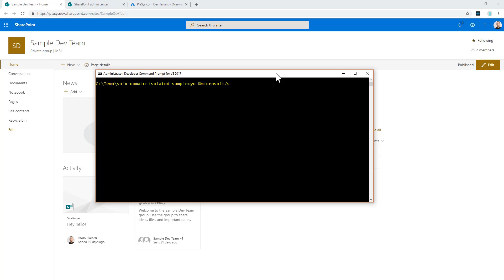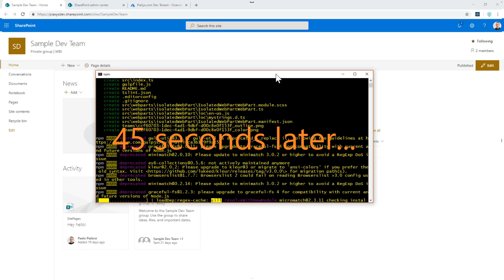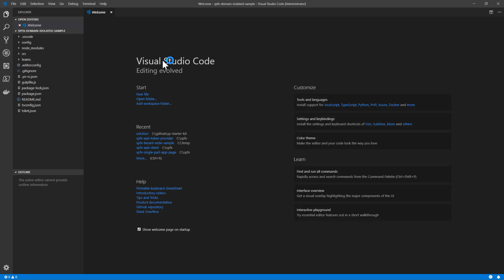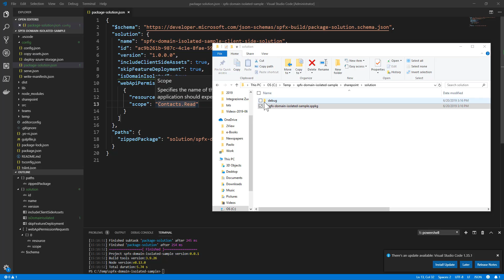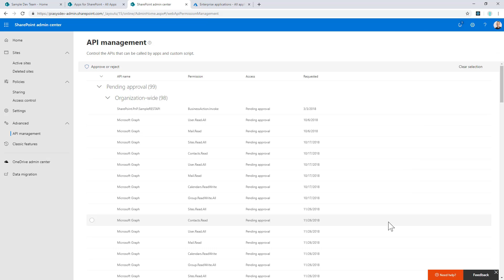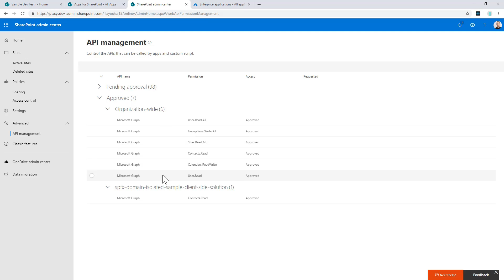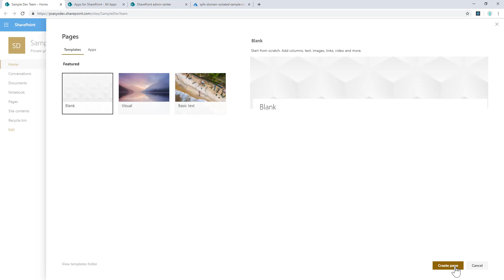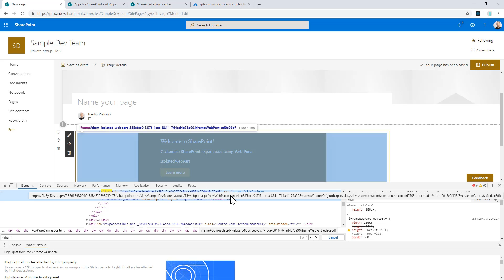Getting started with SharePoint Framework domain isolated web parts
In this video Paolo Pialorsi (PiaSys.com) is demonstrating how to create domain isolated web part with SharePoint Framework and how to configure the different isolated permissions this web part can then have.

Presenter - Paolo Pialorsi (PiaSys.com) @paolopia

See more details on domain isolated web parts from the official SharePoint dev documentation